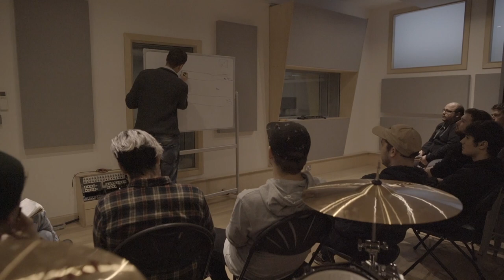Student Stories - Pearl Lewcock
Meet dBs Music Bristol DJ & Electronic Music Production diploma student, Pearl Lewcock, who talks about her time at dBs Music so far..